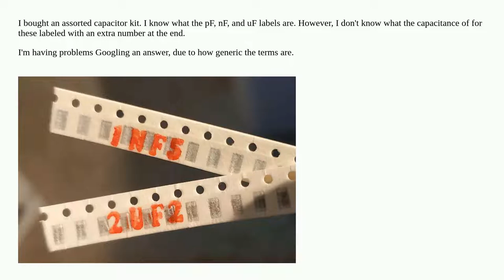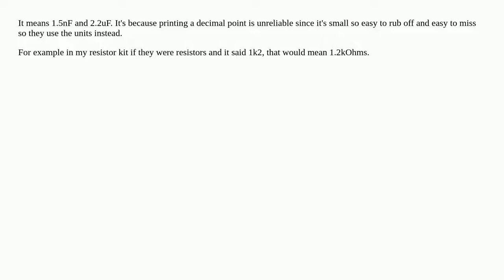What does the capacitance labels 1NF5 and 1UF2 mean on my SMD capacitor kit?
A special thanks goes out to the community

  surface-mount capacitance capacitor